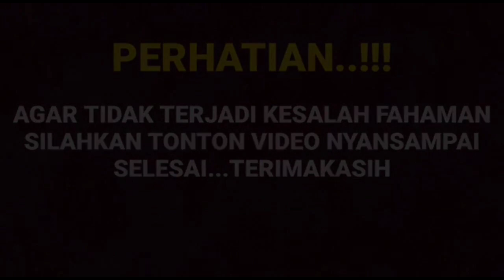Mengejutkan Deni darko bocorkan rahasia terawangan hasil kartu tarot nya ternyata Arya Manda akan???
__SEKIAN & TERIMAKASIH___